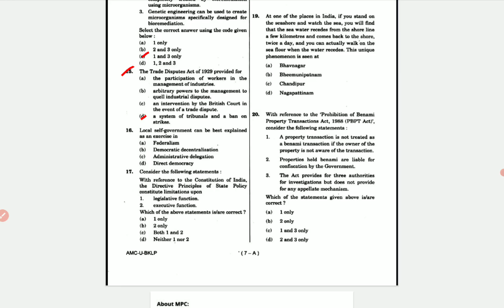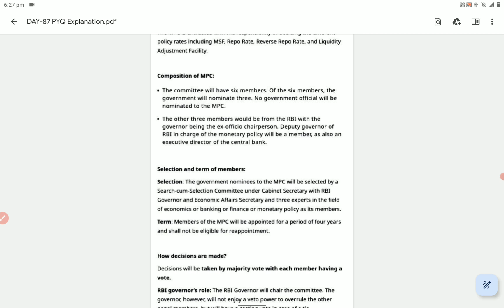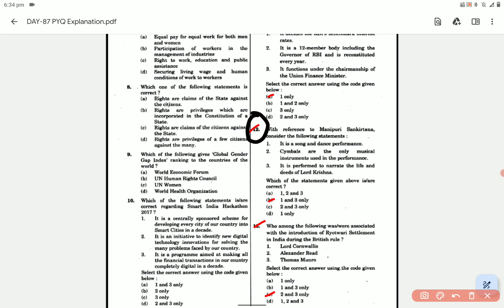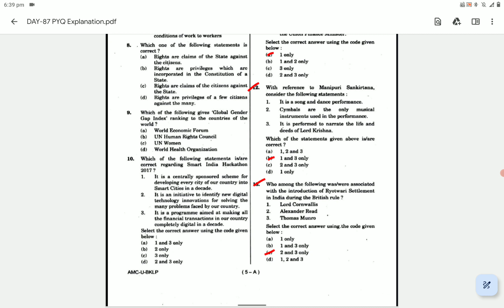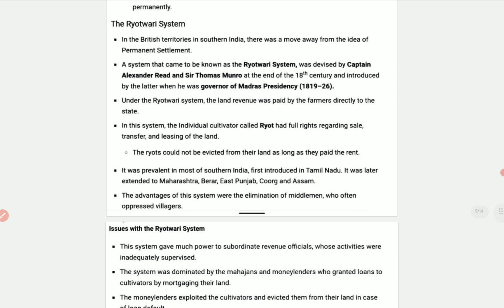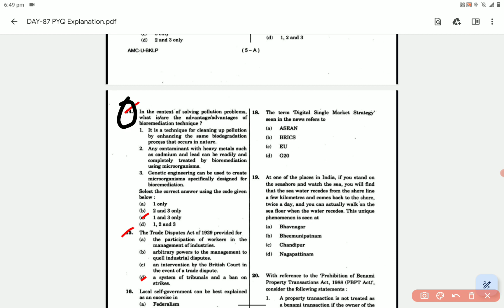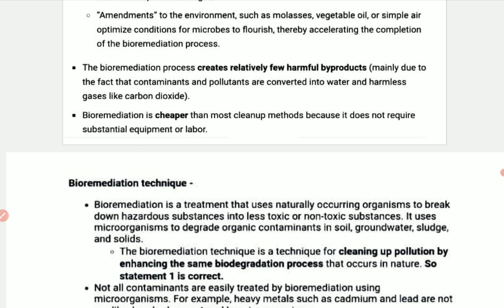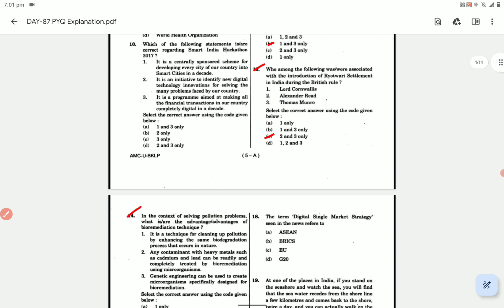DAY-87 | UPSC PYQ(2017) Explanation with all options|upscintamil upscprelims pyqseries #2024